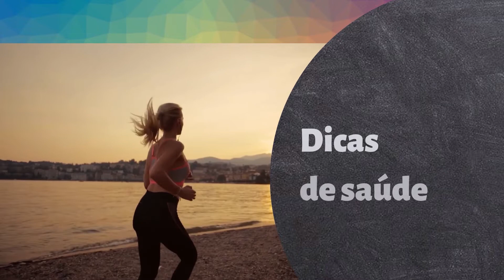Encontros Urbanos recebe a artista plástica Renata Dias Maciel e a curadora Eula Regina Maciel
Você pode acompanhar a nossa programação pelo e por diversas operadoras para todo o Brasil, além do nossa plataforma Urban Play

A Urban TV foi criada para ser um diferencial no conceito de conteúdo audiovisual. Disponibilizamos conteúdos diferenciados, onde você escolhe a programação. Tudo de forma exclusiva, cobrindo os principais eventos, shows, entrevistas exclusivas em Santa Catarina.